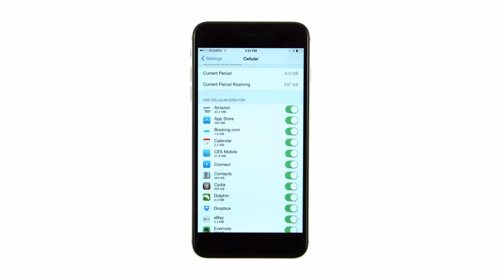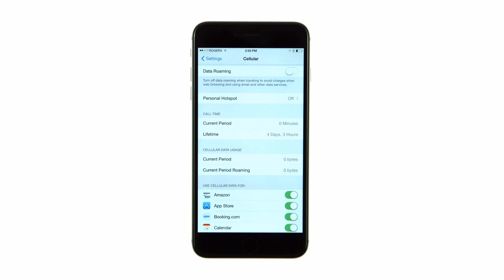How to Reset Your iPhone's Cellular Usage Statistics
How To Reset The Cellular Data Usage Statistics Of Your iPhone.